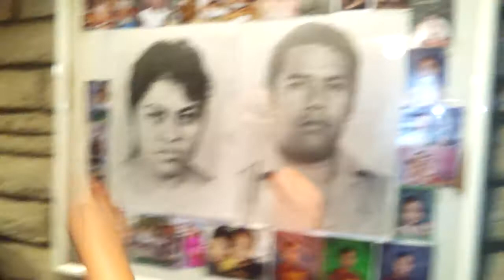MARY MAMEA BIRTHDAY @ TUIHALAMAKA HOUSE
LOAD UP BY PHIL TUIHALAMAKA... ON 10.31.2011